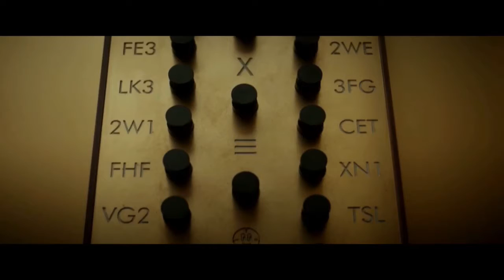Disney Investor Day Marvel Studios Presentation